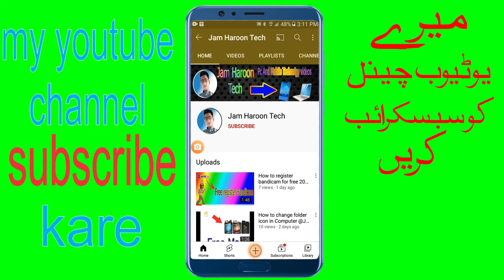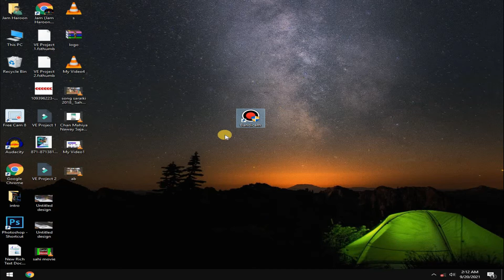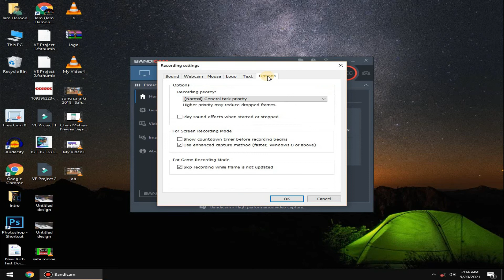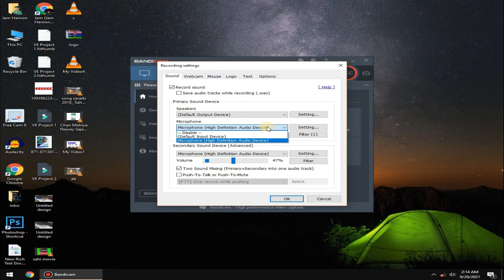Free Computer Screen Recording Software For Windows , Mac & Linux @Jam Haroon Tech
Operating System : kya aap bhi chahe ho computer ya apne laptop me jo bhi kaam kar rahe hai uski recording screen ko record karna lekin aapko nhi pata ki computer screen record kaise karte hai to is video mein mene aapko batane wala hu 1 aise free screen recording software jinhe aapko apne windows laptop ya fir Macbook Pro , iMAC  ya fir Linus os Wale laptop me use kar sakte hai chaliye jante hai konse ha ye free software

My Name Haroon

Free Screen Recording Software for Windows 7 window 8 Windows 10 , Macbook Pro, iMac, Linux OS